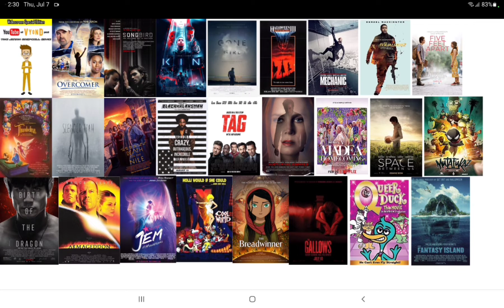What Do You Think of These Movies (Final Part)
I Like All Except The Jonah Campbell Movie,Halloween iii: Season of the Witch,Mutafukaz,Cool World and Queer Duck The Movie (All Hate)

For:
@Jonathan solis Returns
And Others